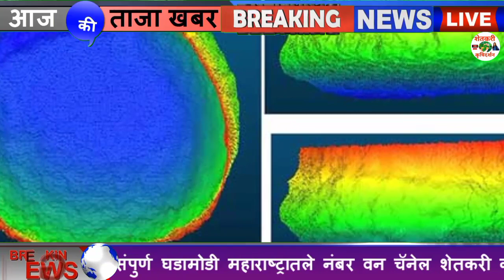नाशिक, नगर ,पुणे तसेच मराठवाड्यातील बीड लातुर जिल्यात आणि विदर्भात पावसाची शक्यता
1⃣ YouTube चॅनल सबस्क्राईब करा.

3 जून मान्सून लाईव्ह अपडेट,
3 जून आणि 9 जून पर्यंत कसा असेल हवामान अंदाज,
3 June हवामान अंदाज,
3 हवामान अंदाज, 3 जून हवामान अंदाज, 3 जून हवामान अंदाज, 3 जून हवामान अंदाज, जून महिन्यात हवामान कसे राहील, जून महिन्यात पाऊस कधी पडेल, जून महिन्यात पावसाला कधी सुरुवात होणार, हवामान अंदाज विदर्भ, हवामान अंदाज विदर्भ अमरावती, हवामान अंदाज विदर्भ अकोला, आजचे हवामान अंदाज, उद्या पाऊस पडेल का, पावसाची माहिती द्या, पावसाचा अंदाज सांगा, पावसाची बातमी, आजचे हवामान, hawamaan andaaz June Mahina, June

धन्यवाद.